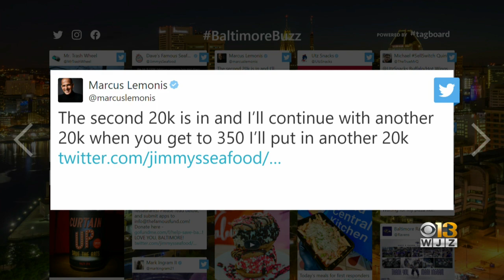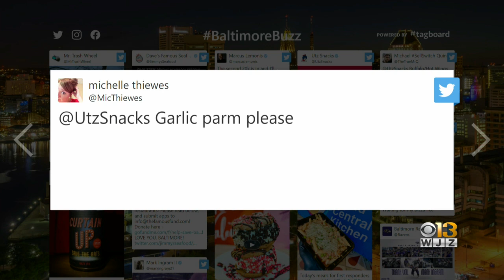Baltimore Buzz: Baltimore Gets In On Sen. Bernie Sanders Inauguration Mittens Meme